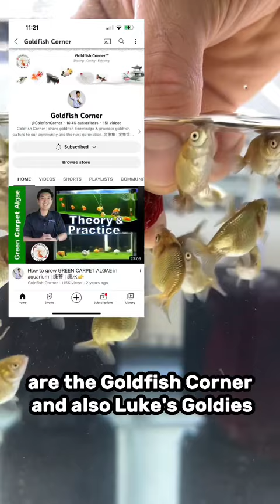How to become a goldfish breeder (pt. 1)